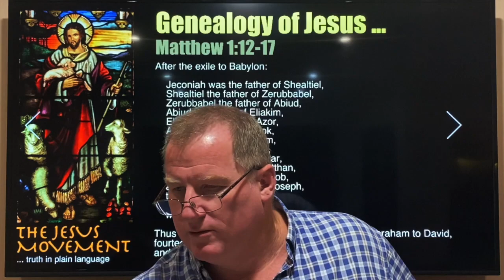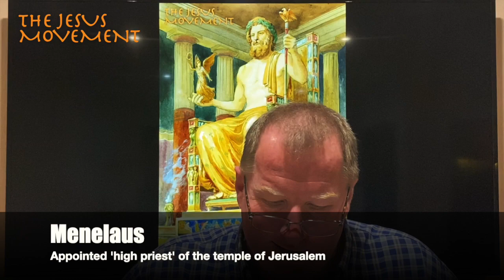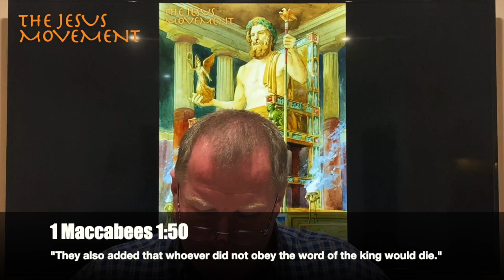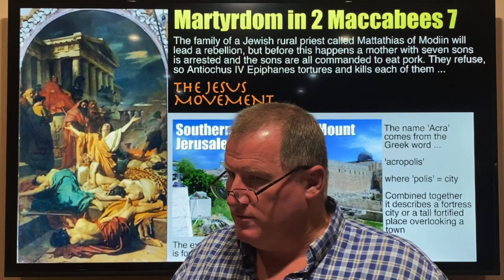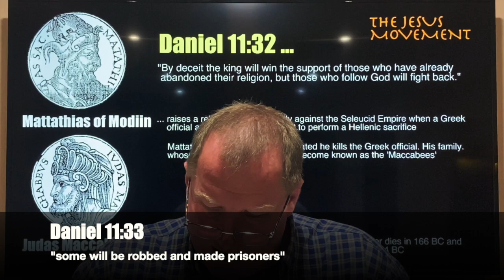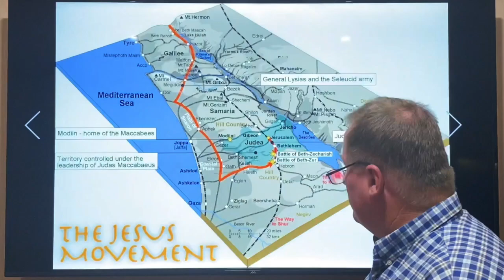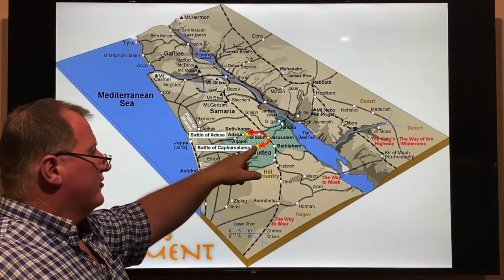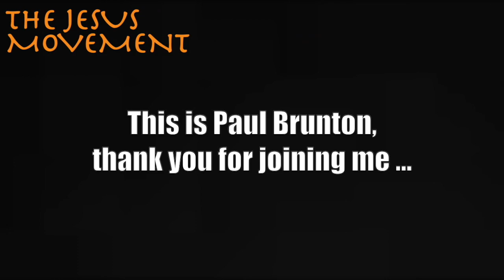A Journey to Faith [Lesson 84]: The Evil King of Syria and the Abomination of Desolation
In this lesson I look at the second half of Eleazor's life from the 'Genealogy of Jesus' in Matthew 1:1-17. He lives under Seleucid Empire rule by the evil "king of the North" mentioned in Chapter 11 of the Book of Daniel.

We continue to identify and explain the prophetic Word of the Lord given by the archangel Gabriel as the Roman Republic emerges and Judas Maccabaeus leads an army to rebel against Hellenic rule. In this lesson we reveal what is the "Awful Horror" or the "Abomination of Desolation" spoken about in the Book of Daniel, and we also look at why these prophecies have already been fulfilled and aren't a part of "end times".

Join me as we reveal what happens in this extraordinary period of history that not only fulfils the vision Daniel saw, but reveals how the history of the world and God's people is shaped by the hands of God. With the use of maps, illustrations, and photos, join us and enjoy the opportunity to better understand this pivotal portion of the Bible to learn what God has to teach you from His Word.

Don't miss out, come and join me for this interactive teaching!

God bless ...